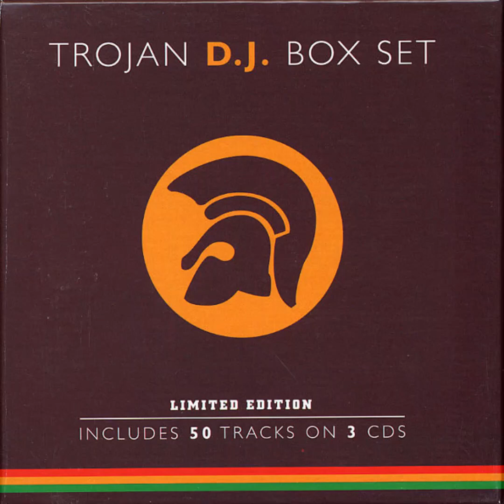Sir Lord Comic - Jack Of My Trade